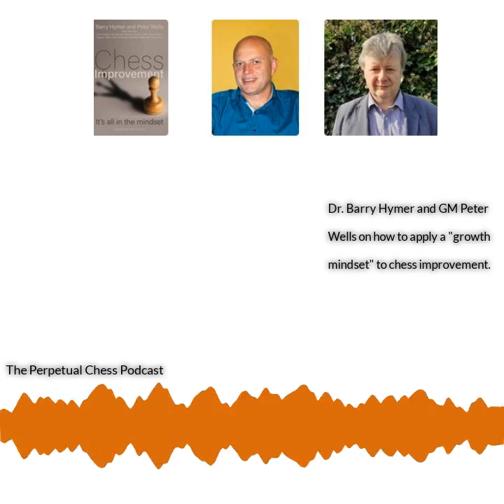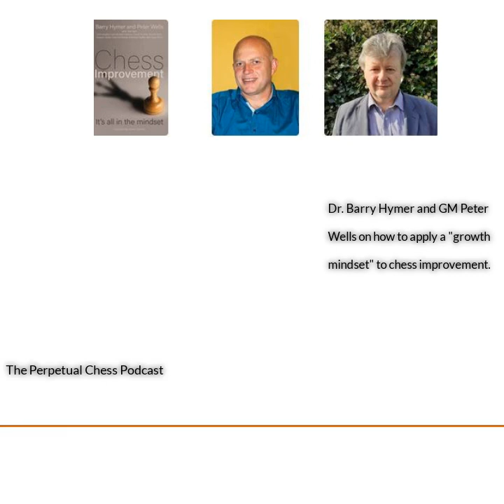Dr. Barry Hymer and GM Peter Wells discuss how we can apply a Growth Mindset to Chess Improvement.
This week I am joined by Dr. Barry Hymer and GM Peter Wells, who are the authors of the new book, Chess Improvement: It’s All in the Mindset. Dr. Hymer is a Professor of Psychology in Education, as well as a long time chess enthusiast. GM Peter Wells, in addition to being an active player is a prolific chess author and a trainer for some of Great Britain’s top juniors. As a pair, they are perfectly suited to write a book tackling so many persistent questions related to chess improvement. Our conversation discusses questions such as the following: What is a growth mindset, and how can it apply to chess improvement? What can parents and trainers learn from the approach to nurturing talent taken by the family of GM Magnus Carlsen?  How much of chess talent is determined by genetics? What are Peter’s favorite games of his career? How has Barry managed to go from the 1800 level to over 2000 while in his 50s?  For the answers to these questions and many more, please enjoy the show. You can find timestamps and show notes below.

0:00- We begin by discussing the source of  the authors’ idea for this book, and they explain  the research that framed their writing of it.

Mentioned: Tim Kett, Carol Dweck, Mindset: The New Psychology of Success

7:00- What psychological issues in his own chess game did Carol Dweck’s research help Peter address?

10:30- Barry and Peter answer the first of many Patreon mailbag questions relating to whether their book is more of a “how-to guide” or more of an overview of research chess players should know?

Mentioned: GM Boris Gulko, GM Boris Gelfand, Tim Kett, Henrik Carlsen, GM Erwin L.Ami

Henrik Carlsen interview with IM Sagar Shah here-

20:00- Another Patreon question- what advice do Peter and Barry have for managing chess study while working full time?

25:00- Must “deliberate practice” be inherently unenjoyable?

Mentioned: Malcolm Gladwell’s Outliers

30:00- Perpetual Chess is brought to you in part by Chessable.com. Chessable is a great way to put in your deliberate practice and learn opening lines, tactical patterns and other aspects of the game. Check out their latest offerings here:

31:00- Dr. Barry Hymer is an adult improver who has gained over 200 rating points in his 50s. What has been his approach to chess study?

Mentioned: GM Luke McShane, The King’s Indian Attack Move by Move, Bill Goichberg

38:30- How will this research affect GM Peter Wells' approach as chess trainer?

42:30- Another Patreon mailbag question: What does Peter think can be done to help improve the British chess scene, especially for talented juniors?

Mentioned:GM Alexander Morozevich, GM Gawain Jones, IM Malcolm Pein

48:00- What is the chess scene like in Barry’s native South Africa?

50:00- The authors answer another Patreon mailbag question relating to the always controversial topic of the extent to which chess ability is determined by nature as opposed to nurture.

Mentioned: Chessdojo, Robert Plomin, GM Bobby Fischer, IM Kostya Kavutskiiy, GM Jesse Kraai, IM David Pruess, GM Luke McShane,

1:02:00- The authors interviewed many of the top players of Great Britain, including IM Harriet Hunt and GM Nigel Short. Were they more struck by the similarity of their approaches or their differences?

Mentioned: IM Harriet Hunt, GM Nigel Short

1:04:30- Another Patreon question- How can parents find the right balance between being encouraging their children and  being pushy with their encouragemen?

Mentioned: IM Merijn Van Delft, Angela Duckworth

1:15:00- Peter answers a listener question relating to what it was like beating GM Alexei Shirov with the Trompowsky Opening in just 13 moves.

Mentioned: IM William Hartston, GM Joel Lautier, GM Judit Polgar, GM Patrick Wolff

Wells-John Emms 2000

Wells- Zoltan Almasi 2001

1:23:30- Another listener question: What type of work will Barry be doing with Chessable.com?

GM Alex Colovic

1:26:00- Thanks so much to Peter and Barry for sharing their knowledge and experiences. You can buy the books here: